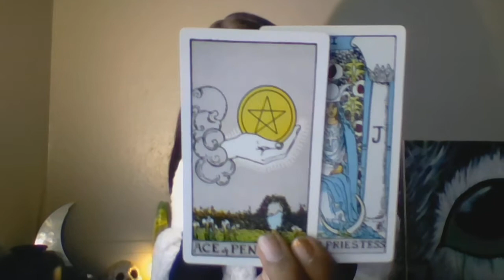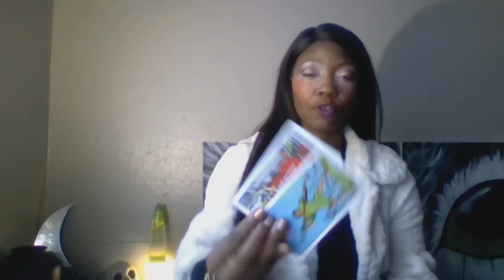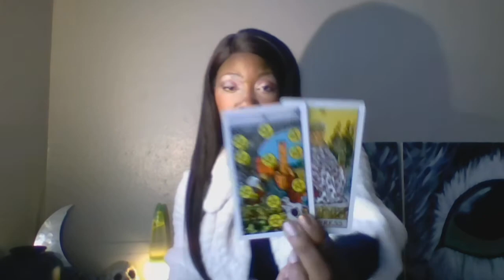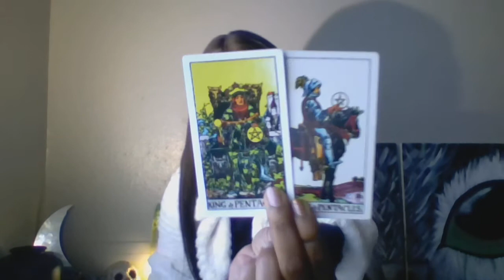GEMINI WEEKLY MONEY AND LOVE 7-14 OCTOBER